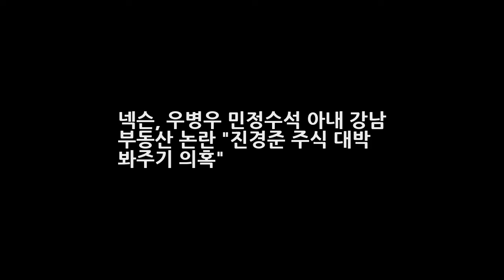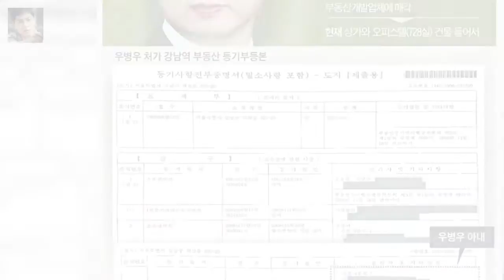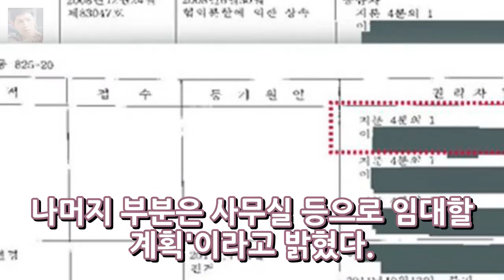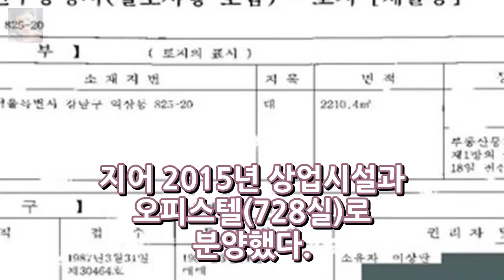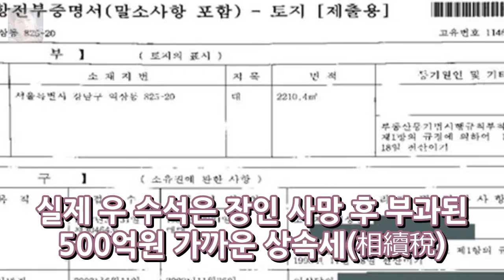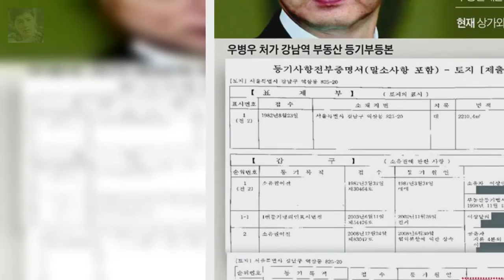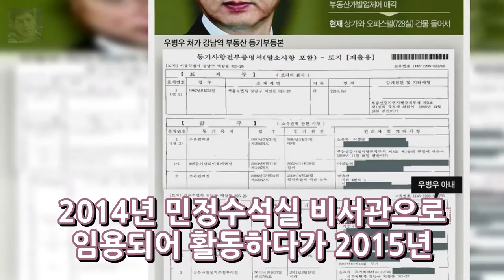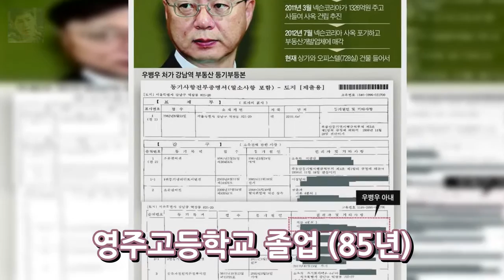넥슨 우병우 민정수석 아내 강남 부동산 논란 진경준 주식 대박 봐주기 의혹 엔터테인먼트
넥슨 우병우 수석 처가 강남 부동산 논란 진경준 주식 대박 봐주기 의혹 [진경준은 우병우·넥슨 거래 다리 놔주고 우병우는 진경준의 넥슨 주식 눈감아줬나] 부동산 침체로 2년 넘게 안팔려 500억 상속세 못내 애먹던 상황 진경준 禹·넥슨 거래 알선 의혹 - 500억 상속세 고민 컸던 禹의 처가 우병우 장인이 물려준 부동산 상속세 내려고 매물로 내놨지만 매입자 안 나와 세금 부담 가중..
[★밤TView] 흑기사 신세경X김래원X서지혜 삼자대면- 스타뉴스  엔터테인먼트: